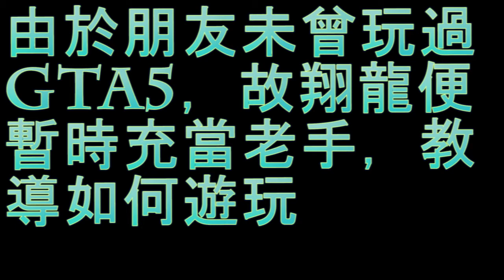【翔龍實況】 GTAV 俠盜獵車手5 朋友的初次體驗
假老手帶新手